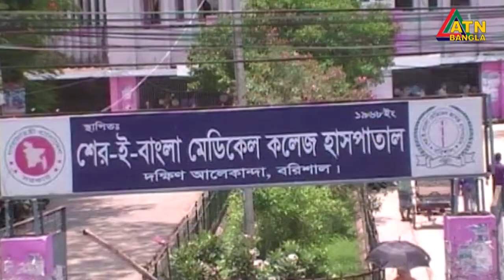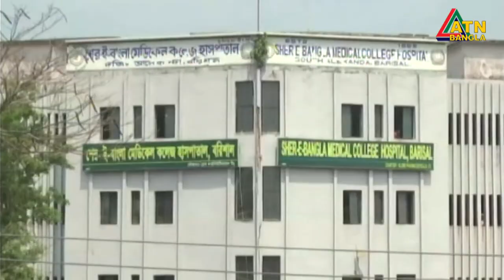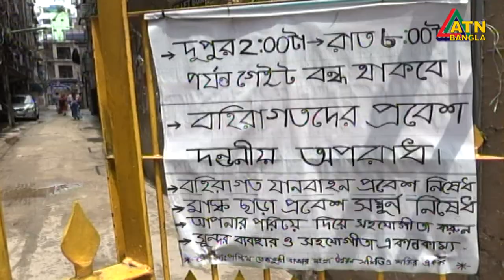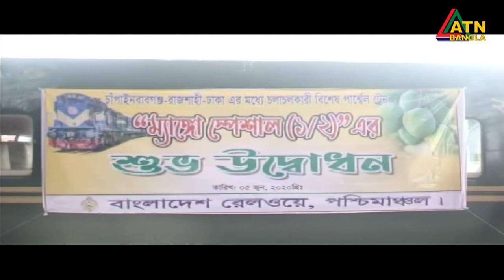এটিএন বাংলা দুপুরের সংবাদ । 2 pm | 06.06.2020 | ATN Bangla News at 2pm